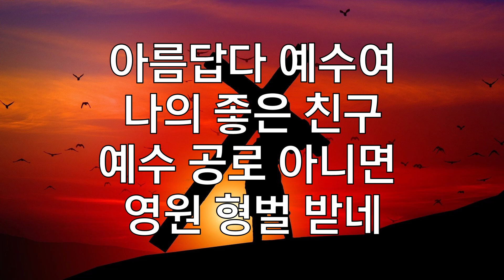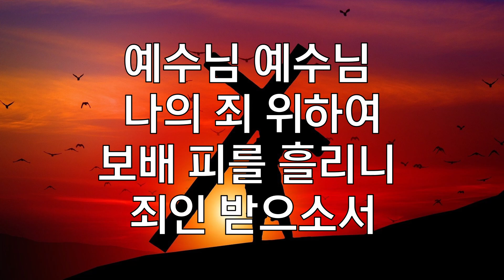예수 나를 위하여 (144장)(Jesus Shed His Blood for Me)-찬양/마음과마음